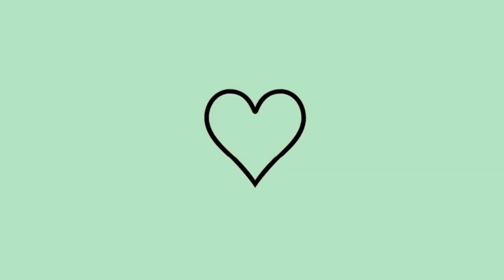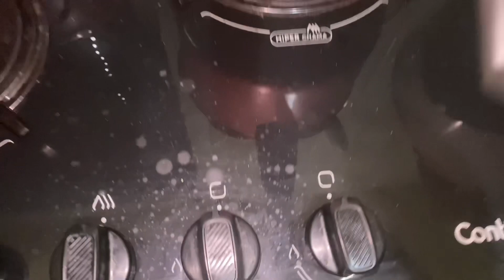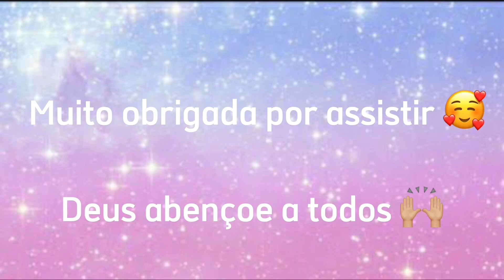ALMOÇO ESPECIAL!! FIZ SOPA DE ERVILHA | BOLO DE FUBÁ DELICIOSO 🫶🏽🤤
Receita Bolo de Fubá 🤤✨👇🏼👇🏼

• 3ovos

• 2 xícaras (chá) de açúcar

• 2 xícaras (chá) de fubá

• 3 colheres (sopa) rasas de farinha de trigo

• 1/2 copo (americano) de óleo

• 1 copo de leite

• 1 colher (sopa) de fermento em pó.

 Me chamo Anyquelle, sim eu sei complicado né? 😂, mas os íntimos me chama carinhosamente por Kelly, como vocês são íntimos nosso fiquem avontade. 😚
Meu marido se chama Carlos e temos o dever e o prazer de ser pais de 9 pimpolhos. 🙋🏽‍♀️🙋‍♂️🧒🏻🧒🏻🧒🏻 🧒🏻👦🏻👦🏻👧🏽👦🏼👶🏻
Em ordem…
GABRYELLA
ANGELLYNA
ANA CLARA
EMANUELLY
ARTHUR
JUAN
EMILLY
DAVI
ALLYCIA

Crianças essas que são nossas vidas, motivo para sermos felizes e lutarmos tanto. Antes que surjam algumas perguntas, alguns deles são sim de relacionamentos passados nosso, mas esse é um assunto que não gostamos de tocar, na nossa opinião todos são filhos nossos, não existe nessa casa a diferença entre os filhos dele para os filhos meus, são todos filhos nossos é isso faz o amor ser o que temos de mais bonito no nosso lar.

Um pouco mais sobre a gente… trabalhamos com consignado, ou seja que fazer empréstimo? É aposentado pensionista ou militar? Vem com a gente, vem com quem paga seu contrato 😂😂😂😂😂

RELIGIÃO… somos cristãos, masssss… eu fiz macumba pra conquistar meu boy 😂😂😂😂 brincadeiras a parte somos cristãos mas respeitamos todas as religiões desde que todas elas respeitem no que acreditamos, no que acreditamos? Que TUDO, até uma folha que cai em nossa vida é representação da honra e glória de Deus em nossos dias, somos muito gratos a Deus por tudo que nos deu, somos fiéis a ele e sempre que podemos mostramos a todos que tudo é pra honra e glória do nome do nosso senhor.

Politica??? Aaaaaaaa genteeeeee, vamos deixar pra
fazer polêmica mais pra frente né? 😂😂😂😂😂

TIME??? Como posso dizer??? VAMOS TODOS CANTAR DE CORAÇÃO??? 🖤🤍💢

Comida preferida?
Ela: estrogonofe
Ele: macarrão com salsicha
Simmmm… somos simples🥰🫶🏼

Passatempo predileto
Ela: NETFLIX, PRIMEVIDEO, HBO MAX, YOUTUBE e Etc..
Também amo piscina, e arrumar minha casa, brincar muito com as crianças… 🧸
Jogo do Vascão 🖤🤍💢

Ele: SINUCA, PISCINA, PLAYSTATION 5
É LOUCO PELO VASCÃO 🖤🤍💢 e adora ver reportagens no YOUTUBE.

Bom, tirei um tempinho para descrever um pouco sobre a gente, quem sabe conseguimos nos aproximar mais ???